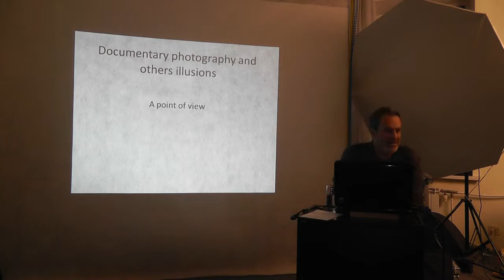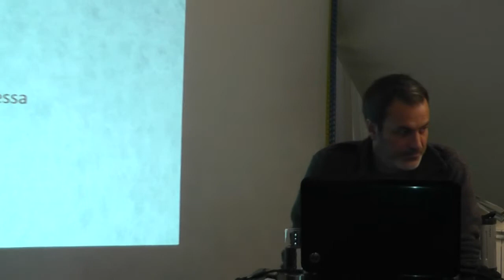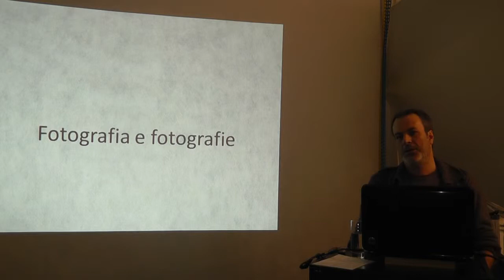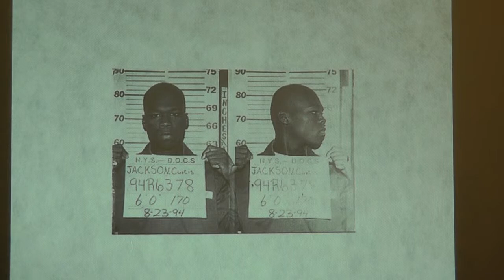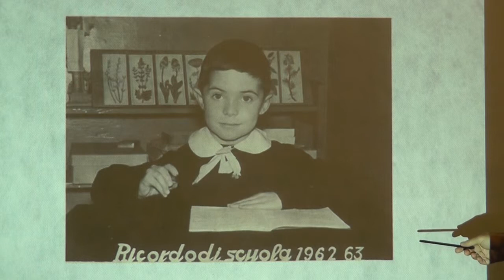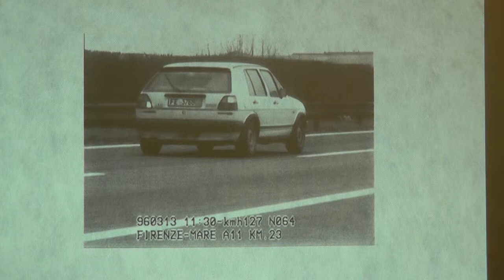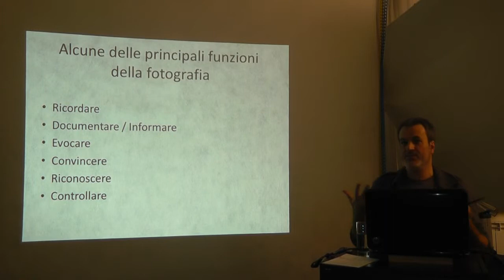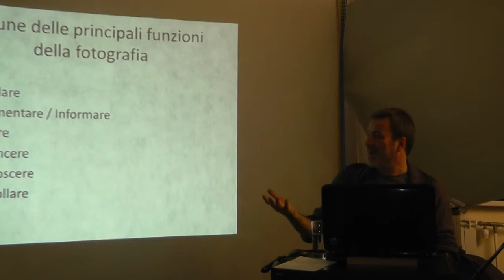Семинар Алессандро Чирилло/Alessandro Cirillo (Италия)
На семинаре «Документальная фотография и другие иллюзии» рассказывается как появилась и развивалась документальная фотография, о мифах и заблуждениях, о фотографах-авангардистах этого жанра.

Алессандро Чирилло родился в Бари (Италия), где он живет и работает. Фотографировать начал с 16 лет, учился фотографии у знаменитых мастеров: Клода Нори, Габриеле Базилико, Джанни Беренго Гардина, Мартина Парра, Эллиота Эрвитта, Роберта Франка.
Теперь уже сам Алессандро более 15 лет преподает фотографию.

Cеминар «Документальная фотография и другие иллюзии» проводился в учебном центре «Петербургский фотограф».